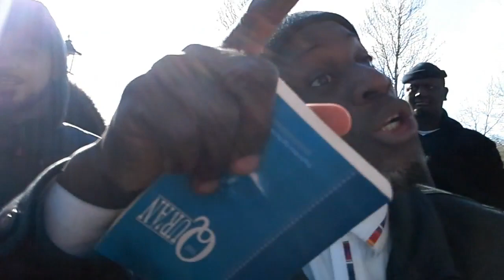Run Bob, Run!!! Muhammad Lamin Is Coming To Expose Your Liars Again!!! Speakers Corner.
The HATE PREACHER and ISLAMOPHOBE Bob is at it again at speakers corner CASTING ASPERSIONS on Prophet Muhammad (SAW) - but Muhammad Lamin can be seen chasing him and exposing him again!!! This man is UTTERLY VILE and OBNOXIOUS and an embarrassment to Christianity!!!